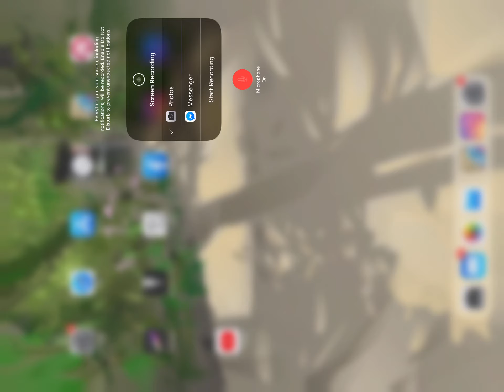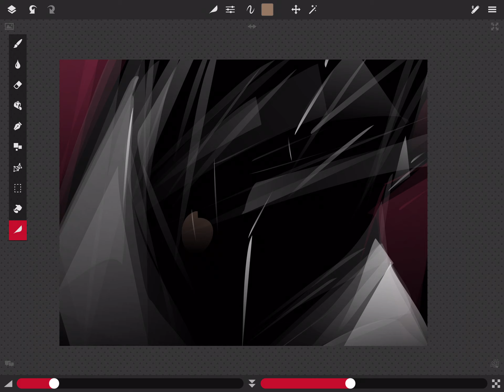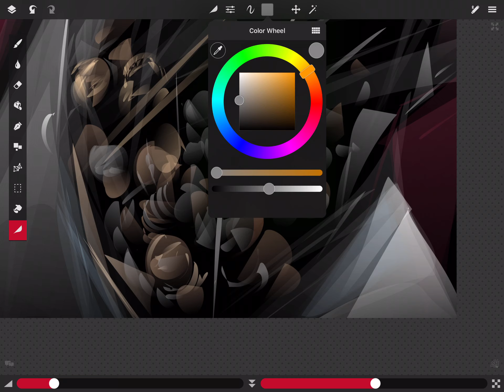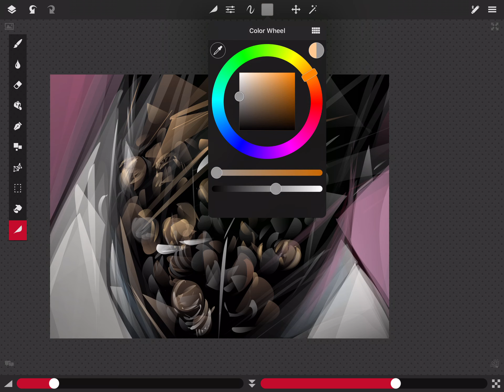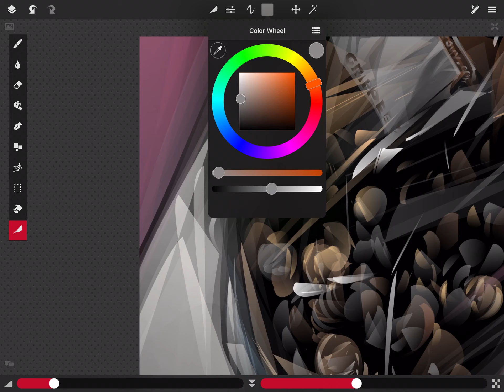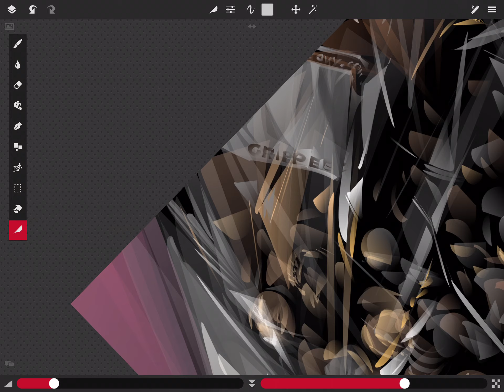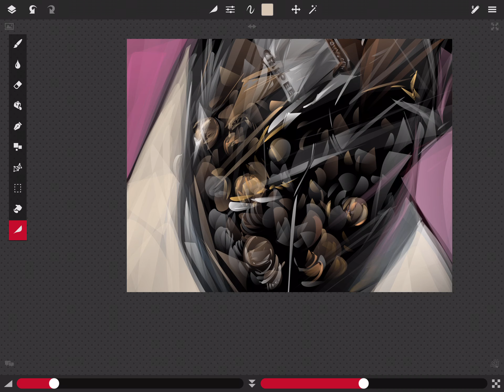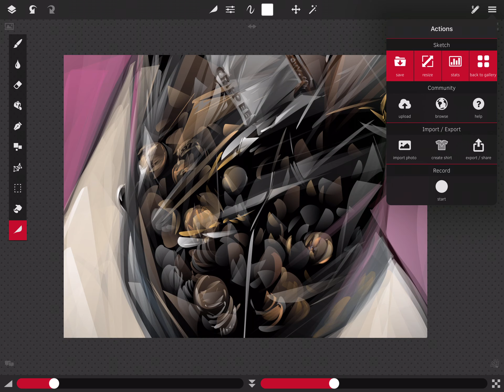a dime bag